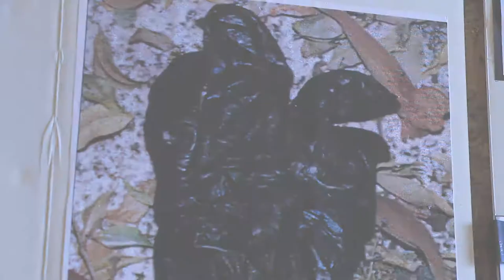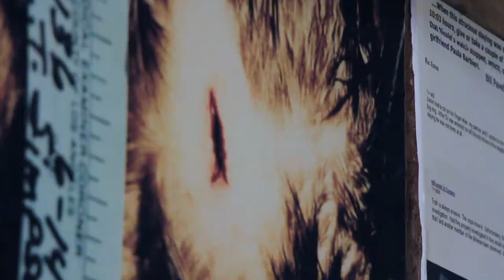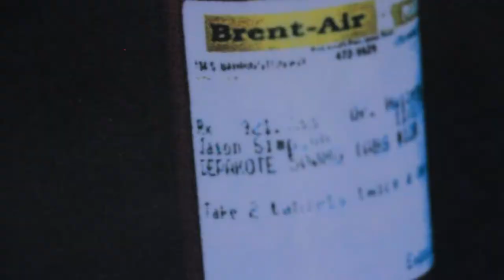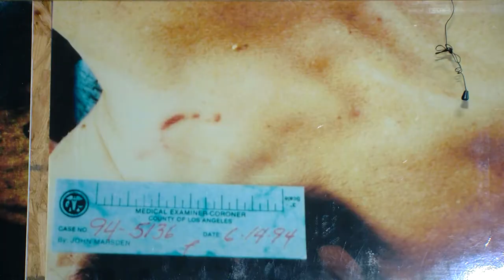The Overlooked Suspect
A Texas Private Investigator has spent the last 23 years investigating the unsolved murders of Nicole Brown Simpson and Ronald Goldman. He says he can prove O.J. Simpson is innocent, and he knows who the killer is.